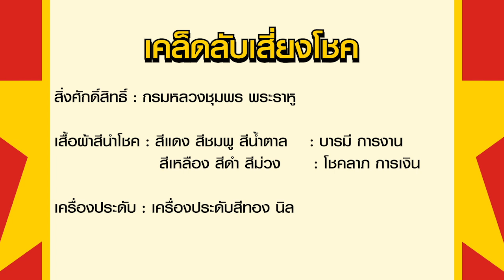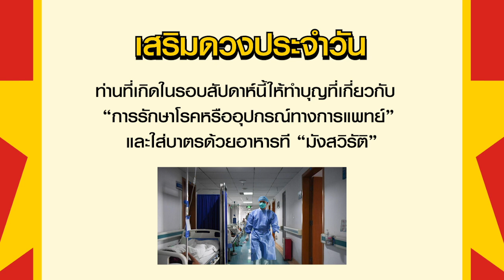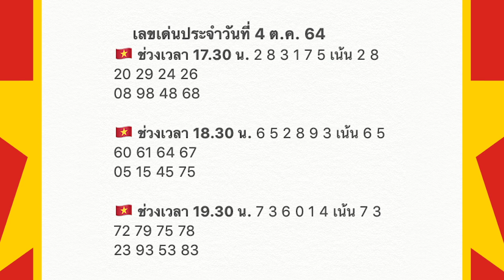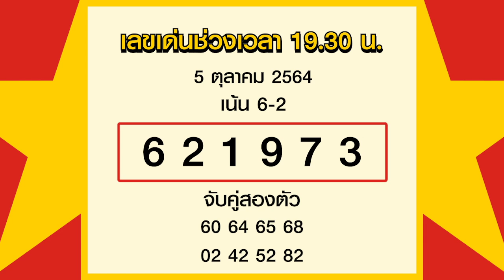สูตรฮานอย เลขเด่นประจำวันที่ 5 ต.ค. 64 กับ อ.รักษ์ เลขเด็ด